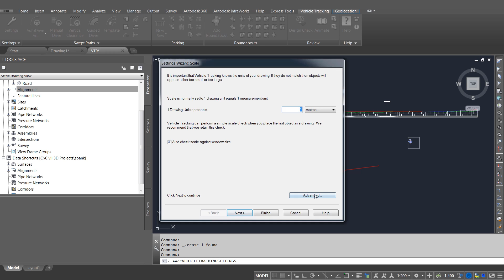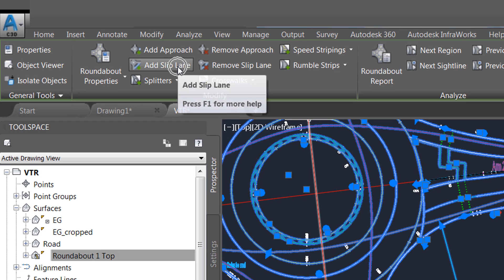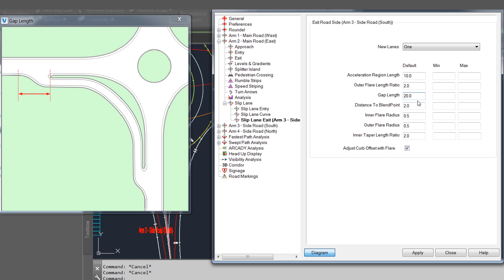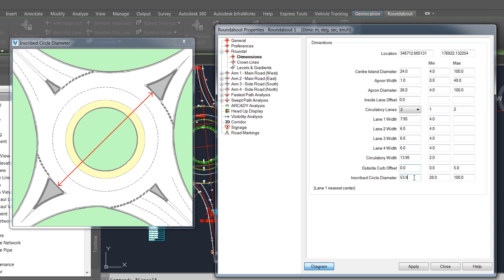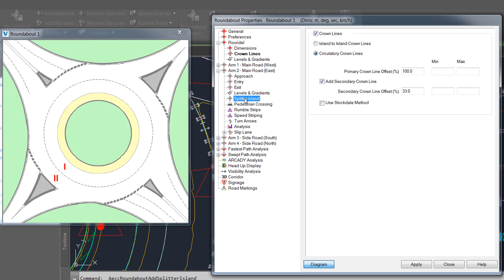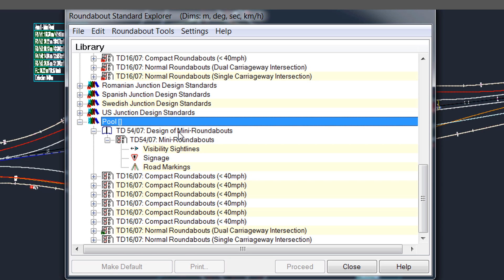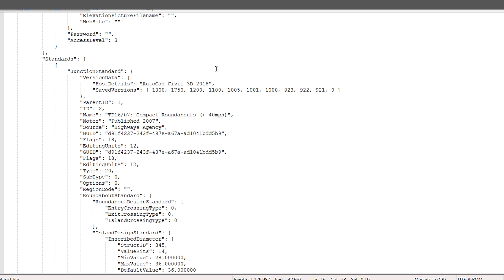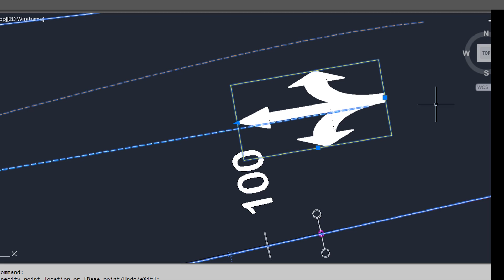Autodesk Vehicle Tracking 2018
Our Principal Consultant, Dave Bosworth reviews the key features of the new Autodesk Vehicle Tracking 2018 software.